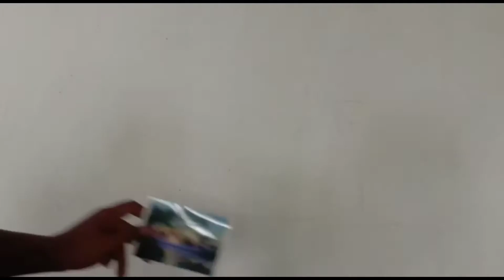CARA MELUKIS PEMANDANGAN PANTAI / HOW TO DRAW A BEAUTIFUL BEACH SCENERY / CARA MENGGAMBAR PANTAI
Kami akan melukis dan menggambar tema yg menarik dan lukisan kami lukis dengan kualitas bagus dan kami juga mengajarkan cara menggambar dan juga cara melukis kanvas.
Tehnik melukis kanvas untuk pemula dengan mulai belajar mewarnai gambar dengan tehnik melukis dan  tehnik menggambar yang benar

Kami  menggambar dan mewarnai di media kain kanvas dan kami  melukis cat air atau melukis cat akrilik
Kami juga melukis gambar sesuai tema yg dipesan

kanvas lukis yang kami gunakan selalu kualitas bagus

terkadang pelukis yg di remehkan atau  pelukis yang terzalimi mereka berkarya dengan kaulitas yang bagus seperti pelukis jalanan skill dewa